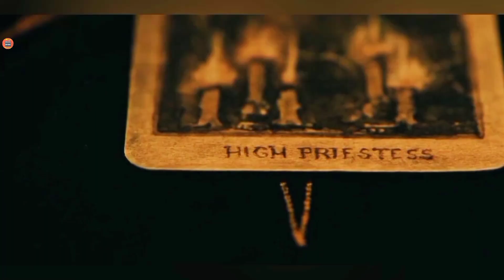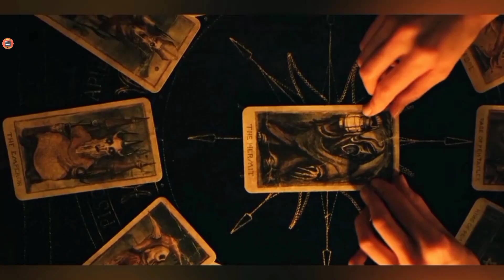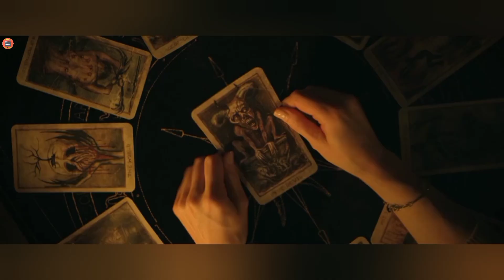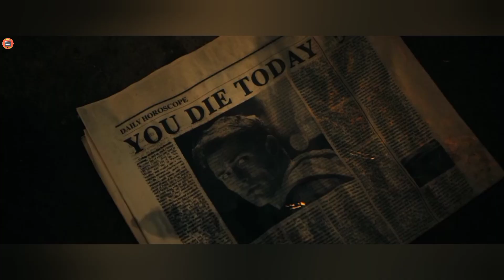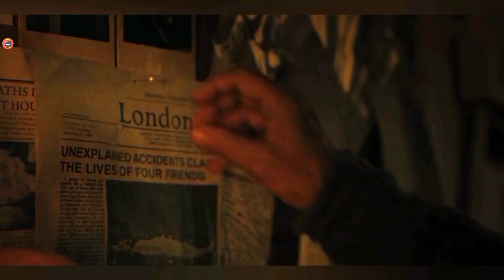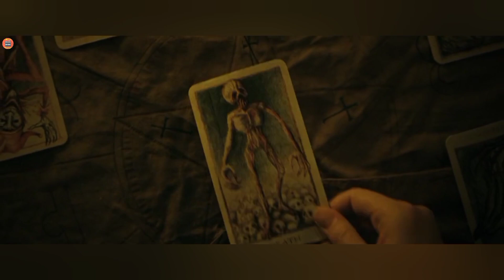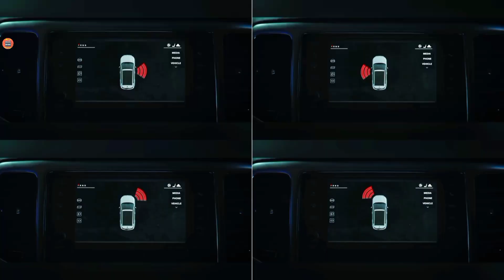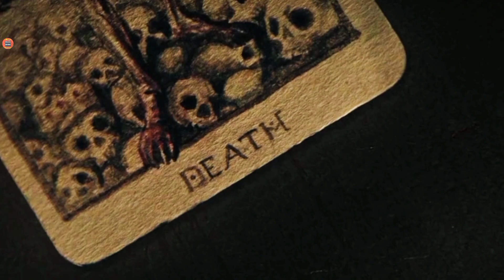Tarot - 2024 Explained In Hindi / Urdu | Tarot Movie Explained In Hindi 2024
Tell or Suggest Me anything into the Comment Section. 😊

I Made The Music Personally With An Instrument 🎹👈

About the Movie:
Tarot is a 2024 American supernatural horror film written and directed by Spenser Cohen and Anna Halberg (in their feature film directorial debuts) and co-written by Nicholas Adams. It is based on a 1992 novel, Horrorscope, by Nicholas Adams. The film stars Harriet Slater, Adain Bradley, Avantika, Wolfgang Novogratz, Humberly González, Larsen Thompson, Olwen Fouéré, and Jacob Batalon. The story follows a group of college students who, after using a strange Tarot deck, begin to gruesomely die one by one and must uncover the deck’s mystery before time runs out.

Tarot was released in the United States by Sony Pictures Releasing on May 3, 2024. The film received generally negative reviews from critics and has grossed $48 million worldwide.